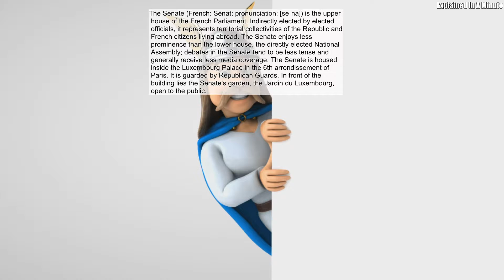The Senate (French: Sénat; Pronunciation: [seˈna]) Is The Upper House Of The French Parliament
The Senate (French: Sénat; pronunciation: [seˈna]) is the upper house of the French Parliament. Indirectly elected by elected officials, it represents territorial collectivities of the Republic and French citizens living abroad. The Senate enjoys less prominence than the lower house, the directly elected National Assembly; debates in the Senate tend to be less tense and generally receive less media coverage. The Senate is housed inside the Luxembourg Palace in the 6th arrondissement of Paris. It is guarded by Republican Guards. In front of the building lies the Senate's garden, the Jardin du Luxembourg, open to the public.
Source: Wikipedia